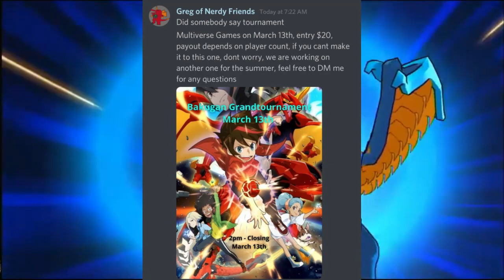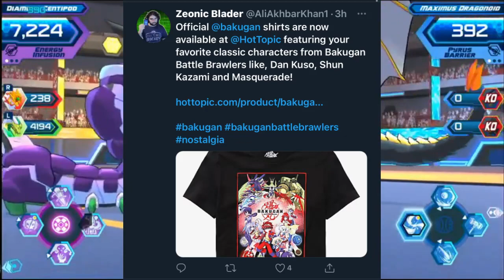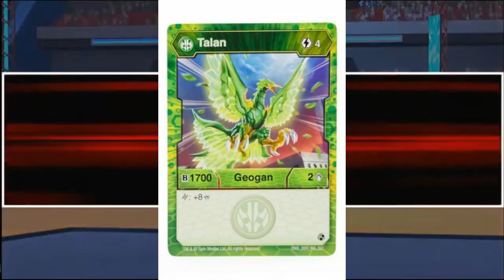Bakugan Funko Pops REVEALED! Multiverse Games Tournament! | BakuTalk News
Funko Pop News has revealed the designs for the Bakugan Funko Pops! Multiverse Games is hosting a grand tournament in March! Check out the latest edition of the BakuTalk News!

Clips and Audio used:
Bakugan Battle Brawlers Game music
Bakugan Battle Planet
Bakugan Champions of Vestroia